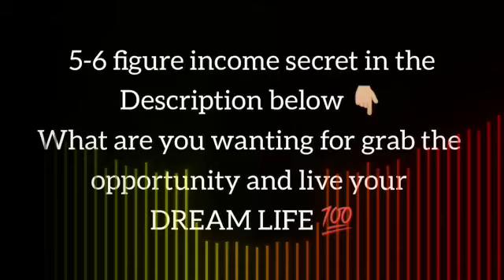6 1 SUCCESS ENTREPRENEUR